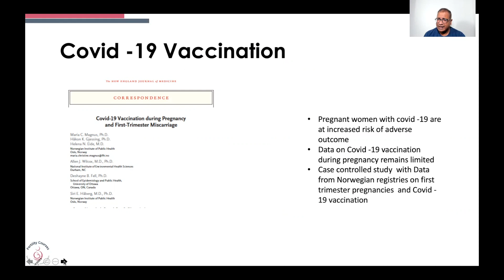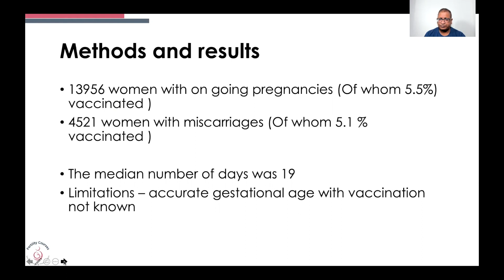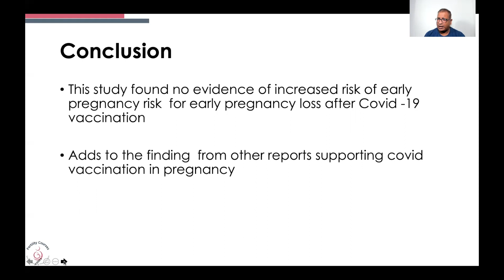Covid vaccine and early Pregnancy loss - what does research say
As Data is slowly coming in , we know more about Covid and the covid vaccine. In impact on early pregnancy has been debated and we are slowly getting more information /